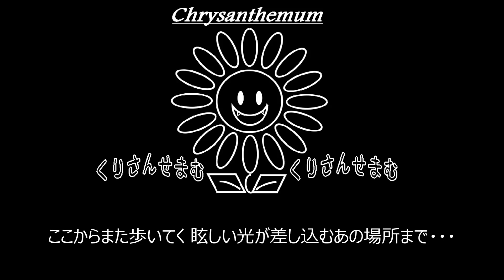【S】SOPHIA「Place～」制作してみた。